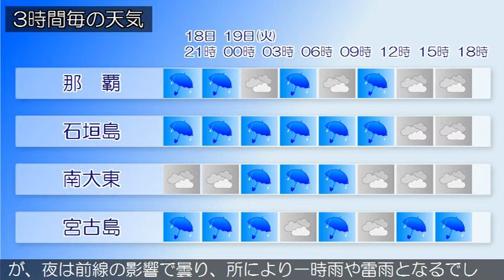2019/11/18 沖縄地方の天気予報 夕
沖縄本島地方では、強風やうねりを伴う高波に注意してください。本島中南部と本島北部では、落雷や突風などの激しい突風、低い土地の浸水や河川の増水に十分注意してください。沖縄本島地方と先島諸島は、前線の影響で曇りや雨の天気となっており、沖縄本島地方では激しい雨の降っている所があります。大東島地方は、高気圧に覆われて晴れています。１８日は、沖縄本島地方と先島諸島は、前線の影響により曇りや雨で荒れた天気となり、沖縄本島地方では所により雷を伴い激しく降るでしょう。大東島地方では、高気圧に覆われておおむね晴れますが、夜は前線の影響で曇り、所により一時雨や雷雨となるでしょう。